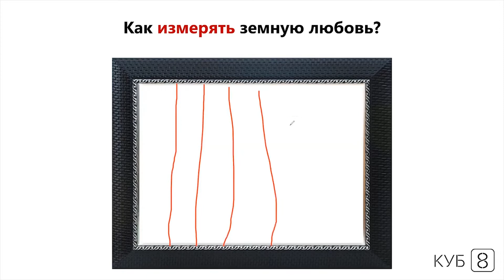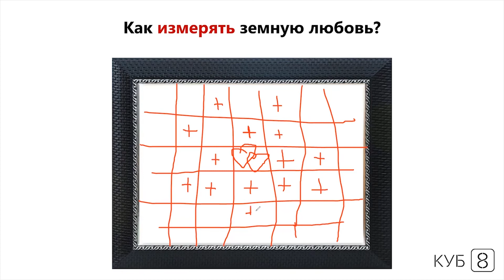Как отличить влюбленность от любви. Страсть и духовная любовь.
Как отличить влюбленность от любви и страсти? Какие признаки безусловной любви? В этом видео поговорим о духовной любви и как отличить любовь от влюблённости.
  КУБ8 - система, которая позволяет сохранить отношения. А также наладить другие сферы жизни через работу над собственными установками и ограничивающими убеждениями.
     Инструмент "Ключ" помогает выявить установку, которая влияет на конкретную ситуацию и определить действия, которые необходимы чтобы создать новые результаты.

    Система КУБ8 помогает создать гармонию внутри себя, в отношениях, увидеть реальное состояние дел и сделать нужные корректировки
    Главная особенность системы КУБ8 в том, что она включает в себя комплекс наиболее эффективных методик, практик по саморазвитию и психологии, которые преобразованы в конкретные практические инструменты.

    КУБ8 - это среда в которой все эти знания упорядочены и выстроены в четкую систему, заточенную на достижение понятных, измеримых результатов в жизни людей.
    Так же важнейшая часть этой системы - мощное сообщество людей, которые постоянно растут, получают результаты в своей жизни и поддерживают остальных членов Академии.

   Чтобы понять на сколько вам подходит эта система, для этого запишитесь на онлайн-практикум, на котором вы уже сможете первые результаты - получить ясность и четкое понимание как разрешить текущие сложности в жизни.